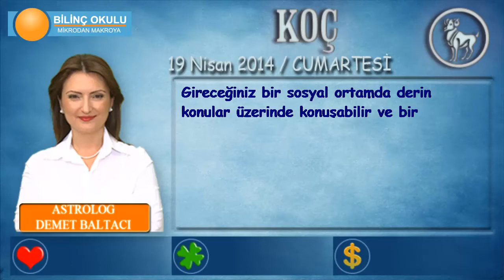KOÇ Burcu, GÜNLÜK Astroloji Yorumu,19 NİSAN 2014, Astrolog DEMET BALTACI Bilinç Okulu